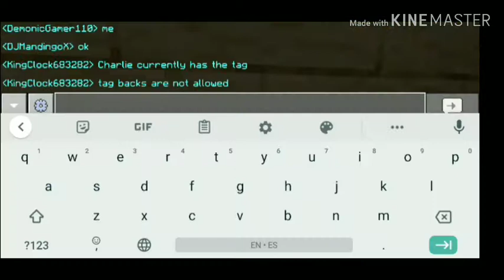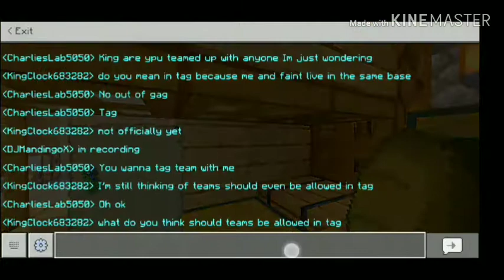Cosmic6 - 2 Small Decoration